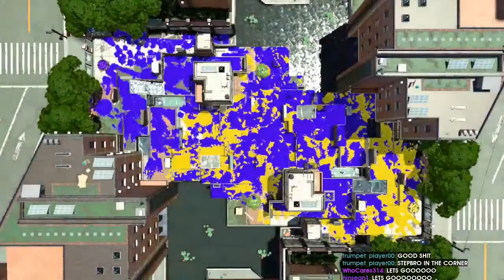Splatoon Stream Highlights: I CAN SEE YOU BINCH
CLICK ME

 - every morning at 5AM-8AM PST, posts new timestamped highlights of previous day:
 - attributes/reports

Timestamps:

[00:00] Splatoon Highlight #1:  streamed by kyochandxd clipped by gloomshot v2.2
[00:32] Splatoon Highlight #2:  streamed by mellana clipped by gloomshot v2.2
[01:06] Splatoon Highlight #3:  streamed by jaymoji clipped by gloomshot v2.2
[01:33] Splatoon Highlight #4:  streamed by bluevacktor clipped by gloomshot v2.2
[02:03] Splatoon Highlight #5:  streamed by thebarry clipped by gloomshot v2.2
[02:36] Splatoon Highlight #6:  streamed by ujarac clipped by rockinben5140813
[03:03] Splatoon Highlight #7:  streamed by dabuz clipped by gloomshot v2.2
[03:36] Splatoon Highlight #8: "I can see you binch" streamed by scourgeysplats clipped by scourgeysplats
[03:52] Splatoon Highlight #9:  streamed by thatsrb2dude clipped by nomurakenji
[04:14] Splatoon Highlight #10: "Team Wipe That Didn't Game Over" streamed by sonicghost64 clipped by sonicghost64
[04:49] Splatoon Highlight #11:  streamed by az_axe clipped by gloomshot v2.2
[05:22] Splatoon Highlight #12: "Booyah Bomb snipe " streamed by marshmallowmario clipped by dudblockman
[05:35] Splatoon Highlight #13: "KEKW" streamed by thatsrb2dude clipped by sacredscythee
[05:47] Splatoon Highlight #14:  streamed by im_flc clipped by gloomshot v2.2
[06:21] Splatoon Highlight #15: "BEANS TRANTRUM" streamed by sleepyidolsamii clipped by oceaneonline
[06:50] Splatoon Highlight #16: "the battle cry" streamed by kyochandxd clipped by shindude6
[07:24] Splatoon Highlight #17:  streamed by bluevacktor clipped by gloomshot v2.2
[07:56] Splatoon Highlight #18:  streamed by kyochandxd clipped by eddiebluefirestar22
[08:23] Splatoon Highlight #19:  streamed by dabuz clipped by gloomshot v2.2
[08:56] Splatoon Highlight #20:  streamed by mew2king clipped by reinebows
[09:25] Splatoon Highlight #21:  streamed by kyochandxd clipped by gloomshot v2.2
[09:54] Splatoon Highlight #22:  streamed by koramora clipped by captainastronaut
[10:19] Splatoon Highlight #23: "zooming" streamed by kiver clipped by lostcat420
[10:59] Splatoon Highlight #24:  streamed by mellana clipped by gloomshot v2.2
[11:30] Splatoon Highlight #25:  streamed by kyochandxd clipped by gloomshot v2.2
[12:05] Splatoon Highlight #26:  streamed by jaymoji clipped by gloomshot v2.2

=== CLIP SUBMISSION ===

=== ABOUT GLOOMSHOT: SPLATOON AND THIS CHANNEL ===

Hi, I'm Joseph and this is Gloomshot: Splatoon, a highly advanced curation bot that compiles the best moments of the best Splatoon streams.

Every day, Gloomshot: Splatoon automatically:
- And puts together these highlight videos into convenient playlists for max Splatoon viewing entertainment!

This process is done automatically, but I make updates to Gloomshot's curation algorithm every day. Help me improve it by commenting about what streams you enjoyed / didn't enjoy.

NOTE: If you are a Splatoon content creator and don't want your videos to be promoted on Gloomshot, just shoot me a message (email (joseph[at]gloomshot[dot]com) is preferred) and I'll edit the algorithm to blacklist your stream.

=== SPLATOON HIGHLIGHT CLIP SOURCES ===

Content creators are what makes the Splatoon community, so if this video introduced you to a streamer you like, make sure to support them by viewing their channel and SUBSCRIBING so you can see the action live at the source.